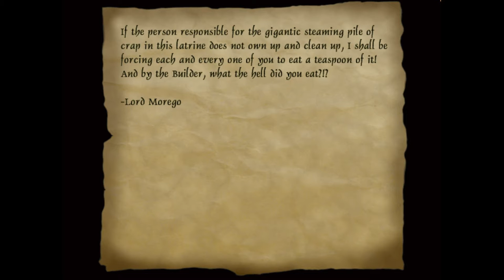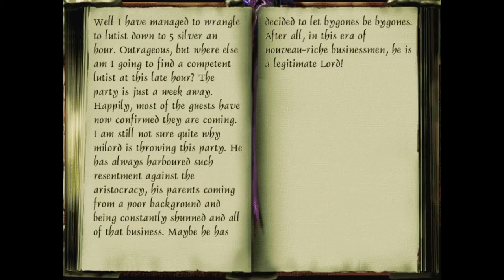Thief 2 Fan Mission: Let's Play Memoirs of a Dead God - 2 - Deadly Guarden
Better cast a hexen!